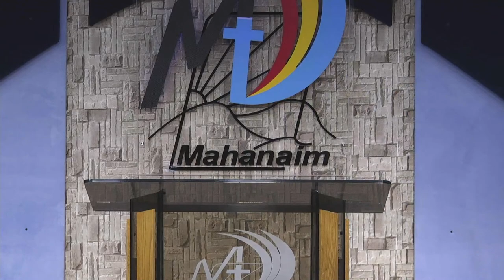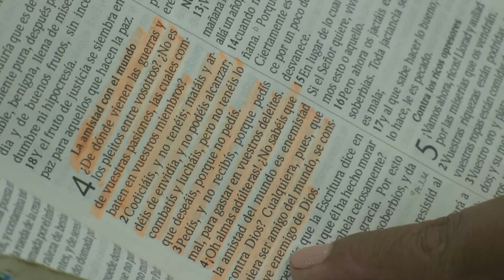La enfermedad del alma | Pastor Ezequiel Molina Rosario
Queremos que estés al tanto de todo lo concerniente al Ministerio .

Ezequiel Molina Rosario (Padre)

Ezequiel Molina Jr. (Hijo)

Si quieres saber más de la Iglesia Mahanaim visita nuestro sitio web

Centro de Restauración Espiritual Mahanaim,
Iglesia Mahanaim La Romana, República Dominicana.